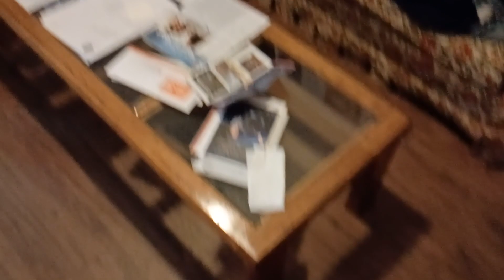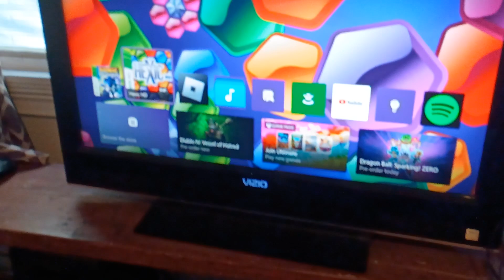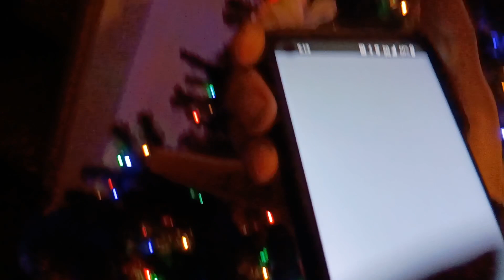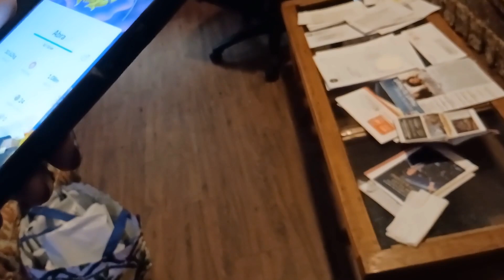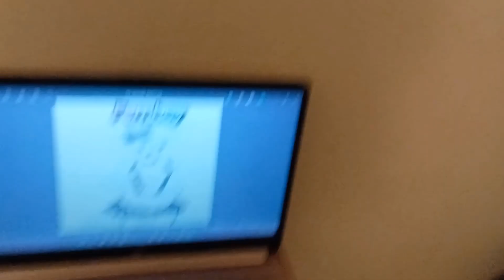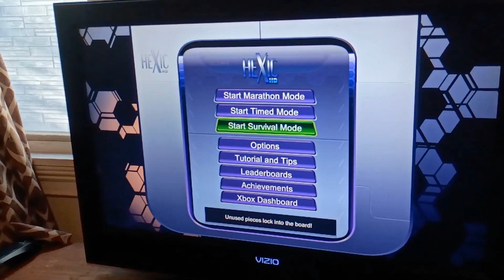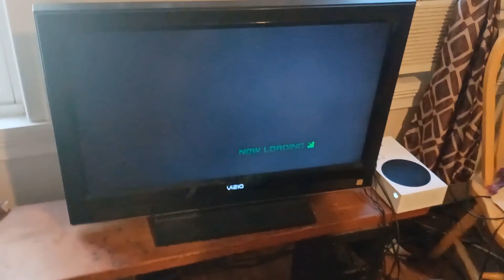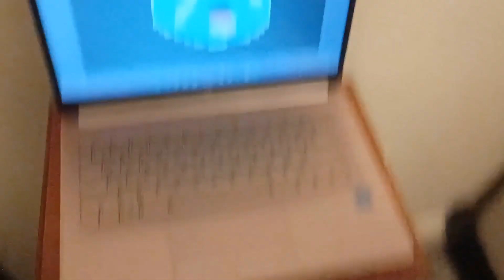Nathan's House Ch2 Forwards and Backwards #13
Sonic Unleashed is a new game and so is Hexic HD which only shows once only in this video!